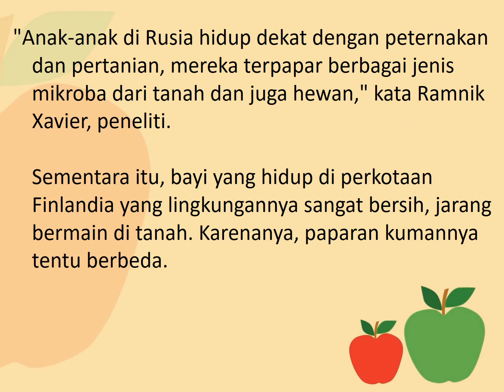Ini yang Terjadi Jika Gaya Hidup Kita Terlalu bersih